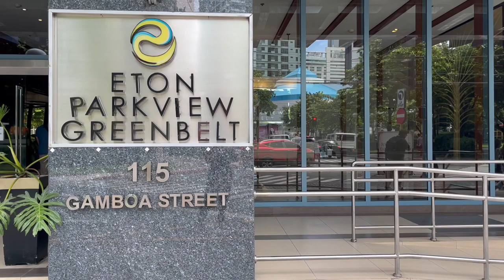LOFT TYPE UNIT IN MAKATI BUSINESS DISTRICT | Condo tour Eton Residences Greenbelt 1 Bedroom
Standing at the heart of the Makati business district, Eton Parkview Greenbelt.

For sale:

📍Eton Parkview Greenbelt
Gamboa St. Legazpi Village, Makati.
Across Legazpi active park and Washington Sycip Park
Few steps away from Mall📍

1 Bedroom loft unit
43.85 sqm
Living room
Dining room
Kitchen
Powder room
2 toilet and bath
Bedroom at the loft

Asking price = Php 8,500,000
Negotiable